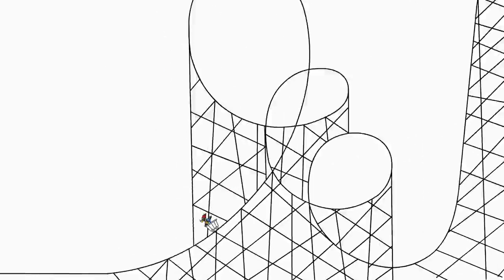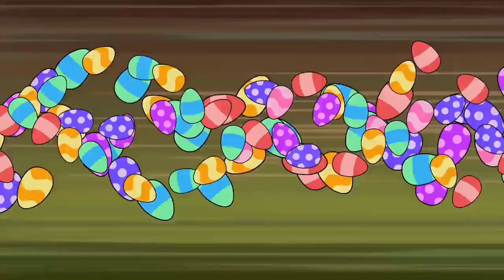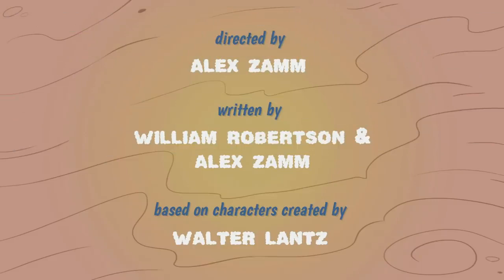MUÑEQUITOS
EL PAJARO LOCO EN ESPAÑOL